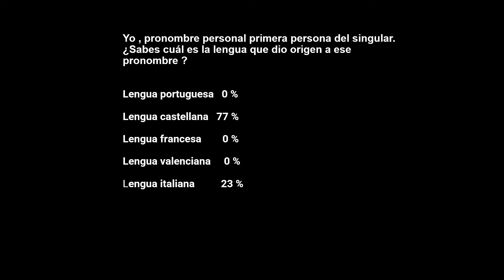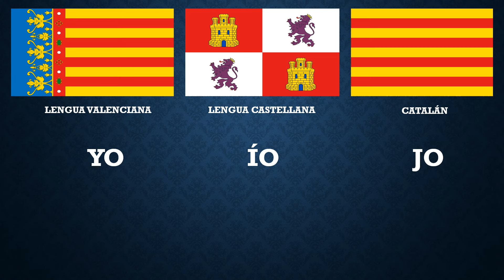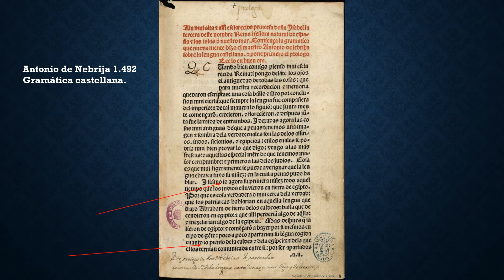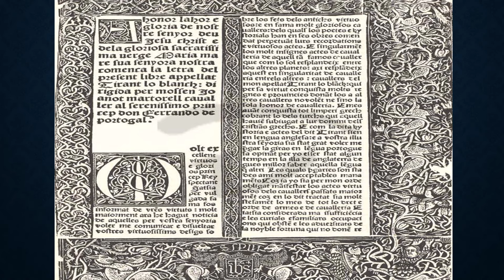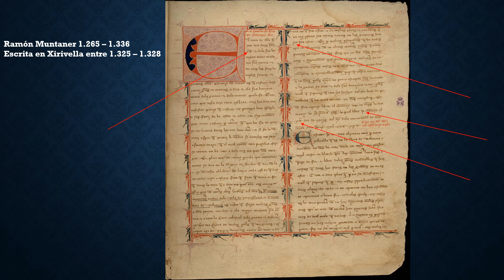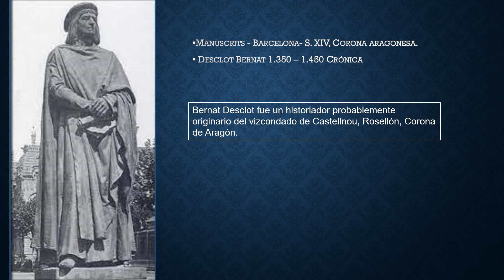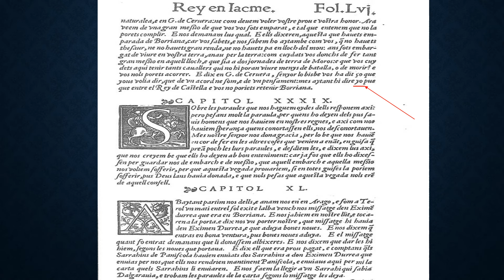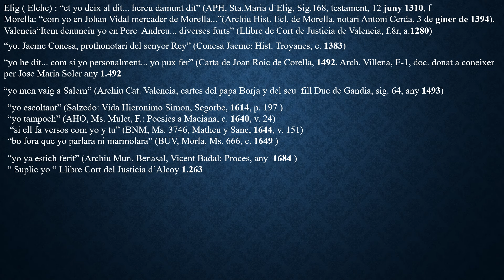A qué idioma pertenece el pronombre personal, YO.